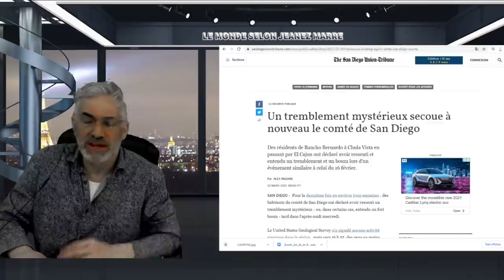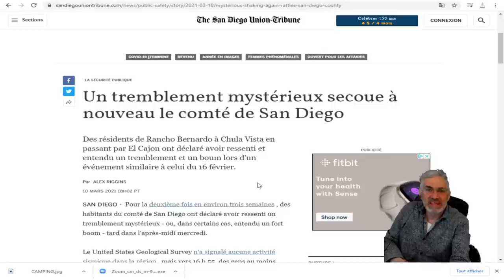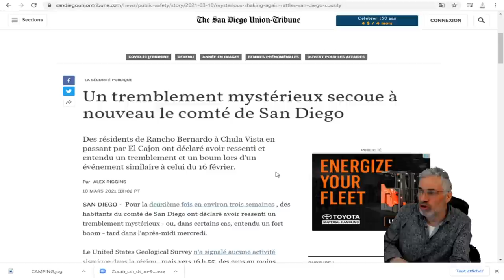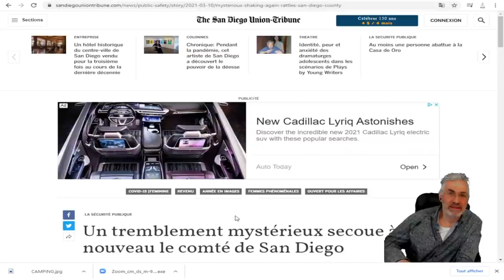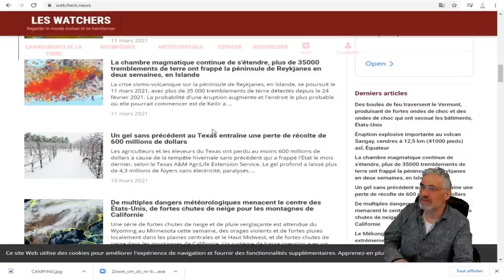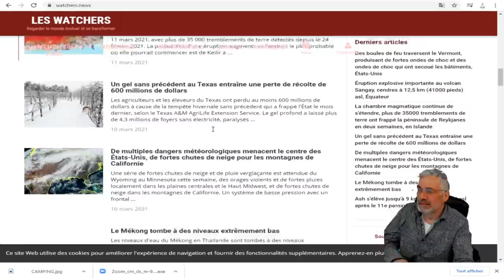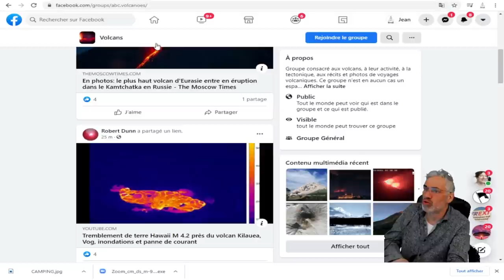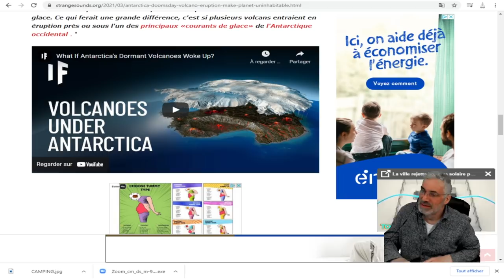52 VOLCANS SONT ACTIFS EN CE MOMENTS,NOMBREUX SÉISMES IMPORTANTS,tremblement mystérieux à San Diego.